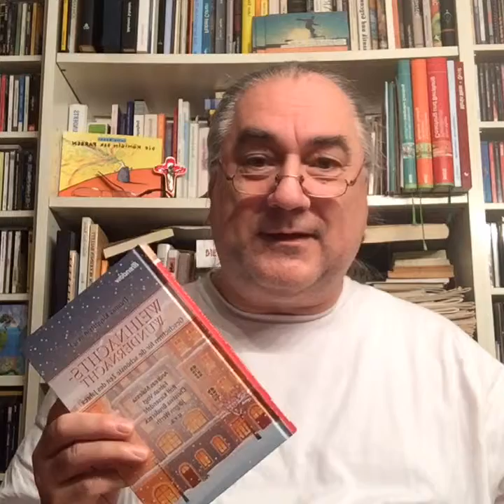Literarischer Adventskalender Türchen 001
Heute am 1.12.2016 die Geschichte Federleicht von Fabian Vogt